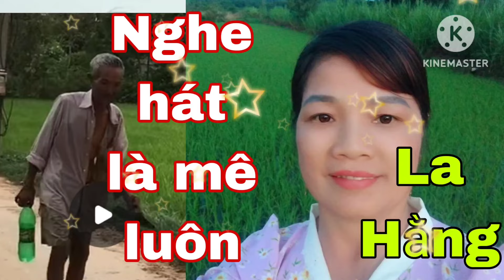Bài phong slư cần kin lấu [ do La Hằng thể hiện quá hay